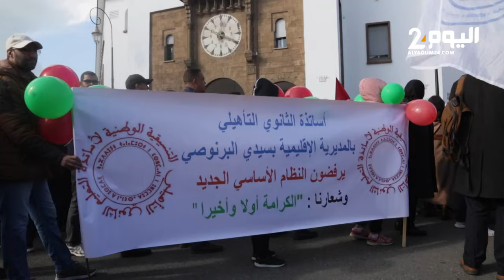أستاذ من مدينة اليوسفية يحتج في مسيرة الرباط